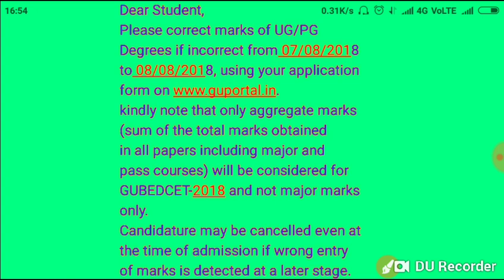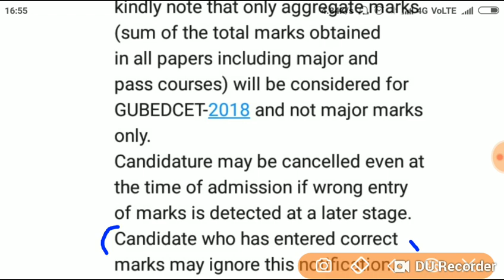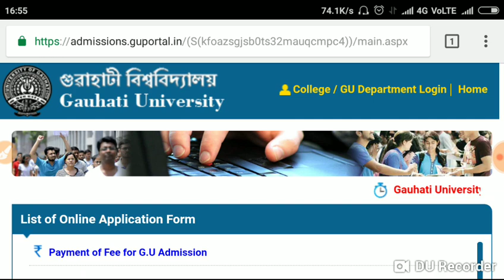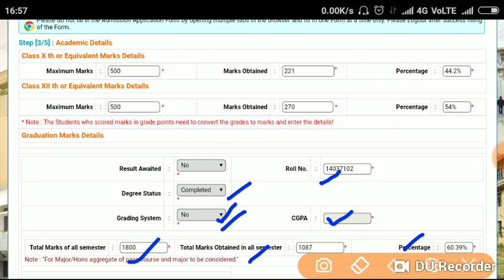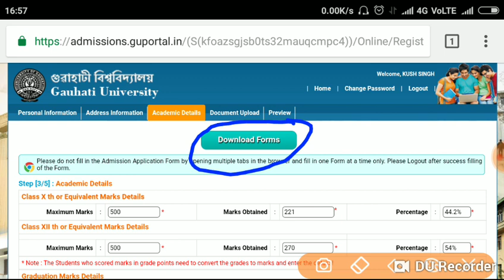Guwahati University BED|Good News|Now Apply Your Correct 【UG|PG】Marks|Last Date 08August 2018